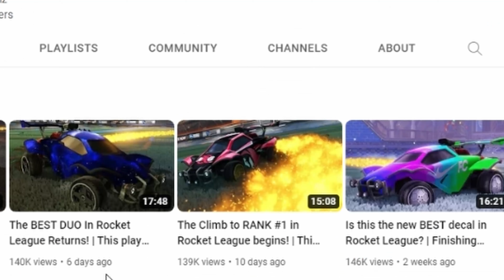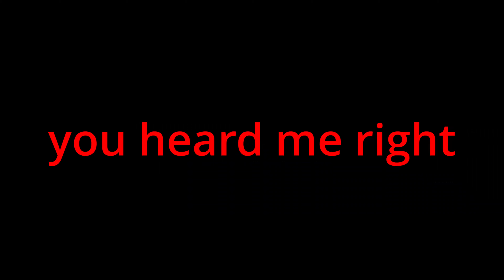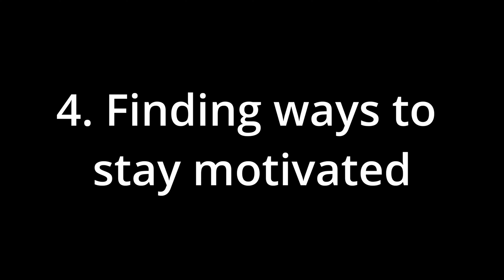How to be a Rocket League Pro in 2023!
Hey guys! This is a video based upon HOW to become a Pro at Rocket League. This will give you the very basic fundamentals in order for you to start your pro rocket league career journey! Its a very short video so apologies but looking forward to more videos to be posted in the future!